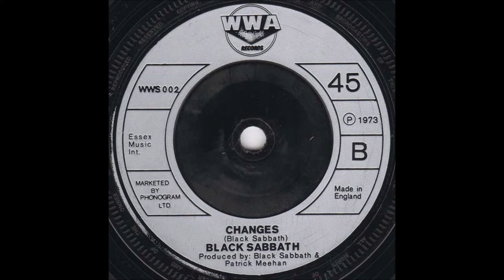Changes - Black Sabbath